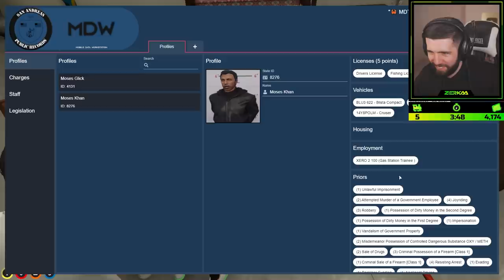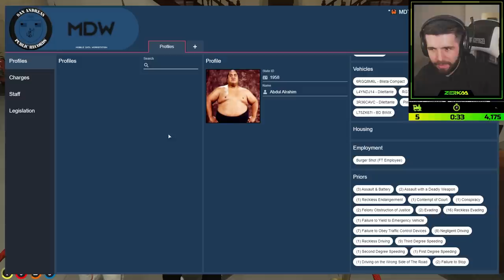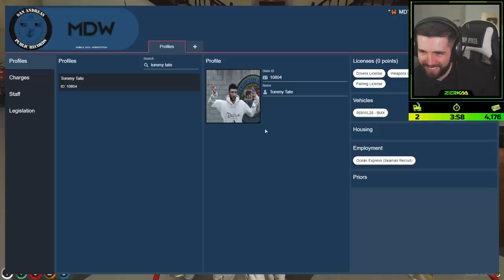Getting Shot By The Police In GTA 5 RP!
GTA 5 NoPixel Role Playing server! AHAHAH I am so good at YouTube

🎮: GAME: GTA 5 RP NoPixel

Artists: Shystie feat. Jme & Double S
Producer: Elicit